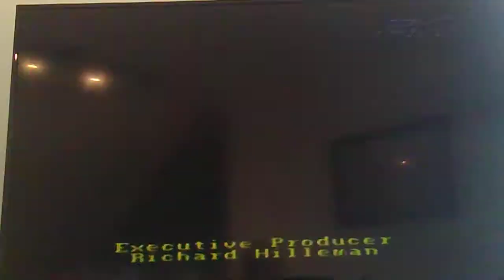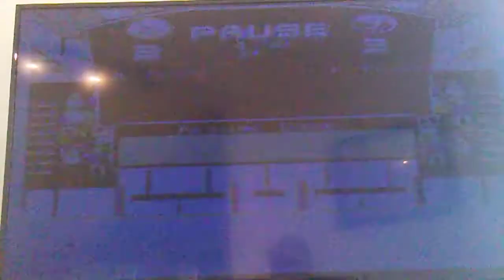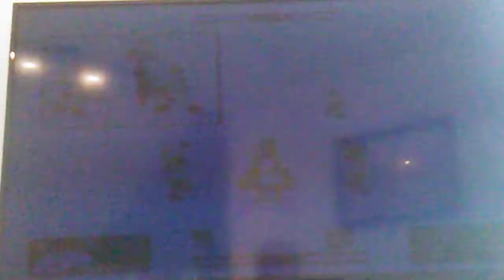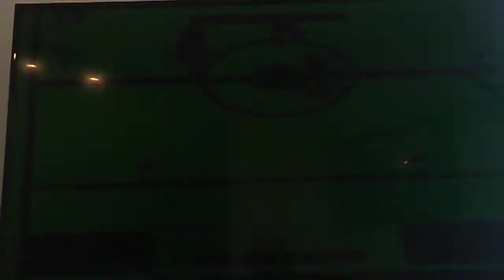ASMR Request Gum Chewing NHL Hockey Gameplay Sega Genesis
Doing a request here today. gum chewing gameplay of nhl hockey for the Sega genesis. Enjoy!